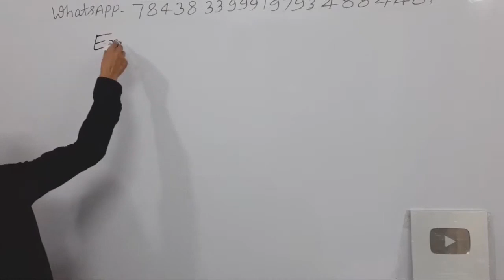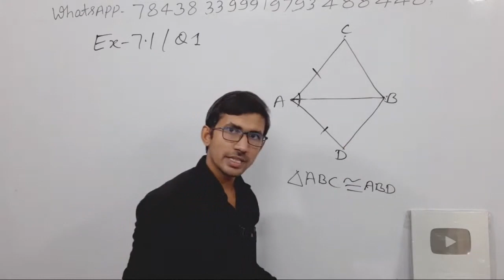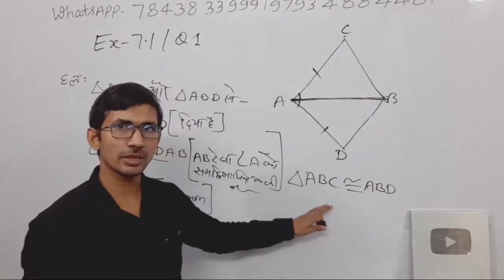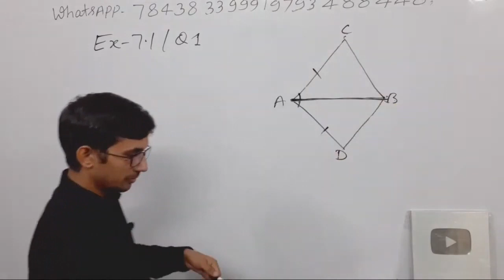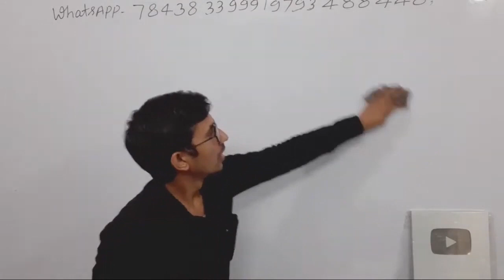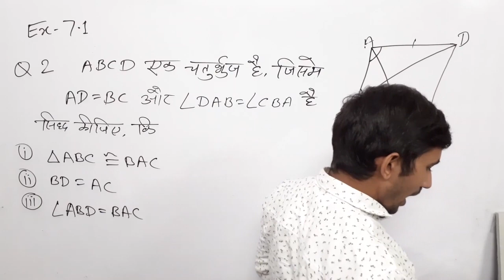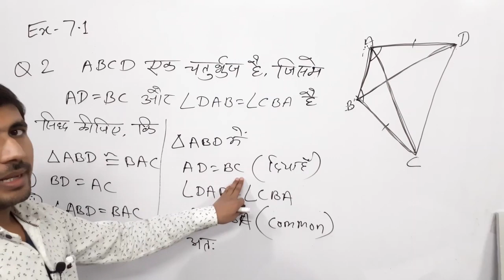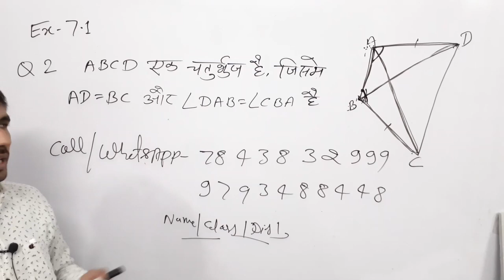Class 9th Maths Live | Part 48 |Chapter 7 | by Rajkumar yadav Sir | कक्षा 9 की गणित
class_9th_maths_by_rajkumar_sir,
class 9 tribhuj,
class 9 tribhuj chapter,
class 9 math tribhuj chaturbhuj ka kshetrafal ,
class 9 math tribhuj aur chaturbhuj ka kshetrafal ,
class 9th math tribhuj chapter ,
class 9th maths triangles 7.1 ,
class 9th math chapter 7,
class 9th math chapter 7 by pvr study,
9th class cbse board math chapter 7,
cbse 9th maths chapter 7,
cbse 9th maths chapter 7.1,
class 9th math chapter 7.1 in hindi ,
class 9th math triangle chapter,
class 9th math tribhuj,